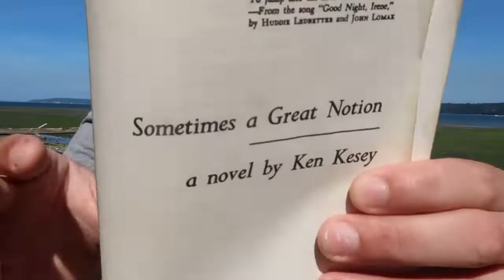Kesey: “Sometimes a great notion” book review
Book review of sometimes a great notion by Ken Kesey the author of the one who flew over the cuckoos nest.